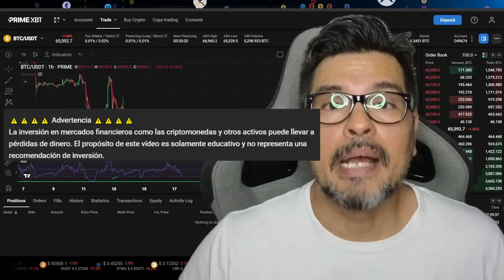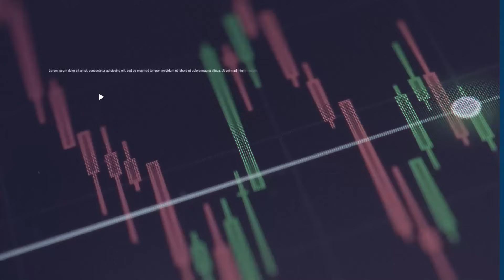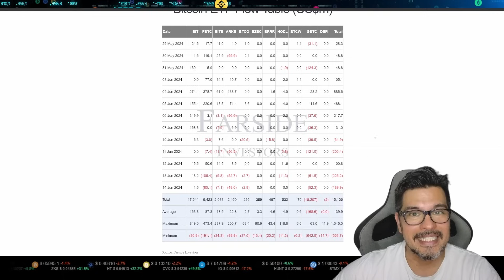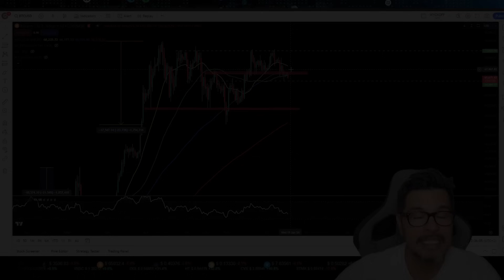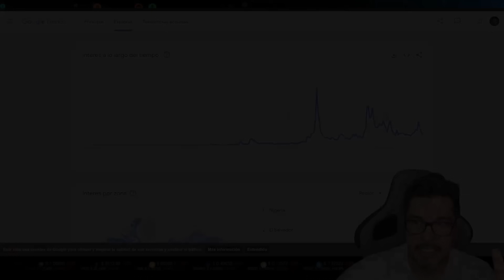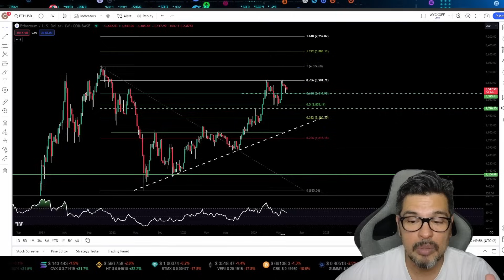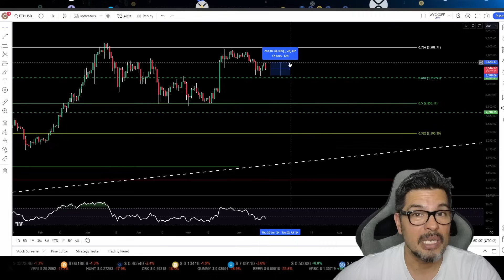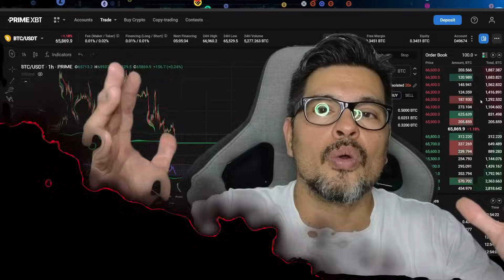⭕️BITCOIN (BTC)⭕️OPORTUNIDAD de ORO esta SEMANA?¿? ❗️❗️👉Análisis bitcoin - matic - ethereum hoy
👇🏻CODIGOS👇🏻
05J5J0AJ1G3YATR
TRT2DR8UJSDP1JU
5D57FXOU3EYZYZL
PECTMF22VPYZPYO

BITCOIN HOY: en este video, revisaré las noticias de Bitcoin hoy y haré un análisis de precios de Bitcoin y las criptomonedas (altcoins). Las noticias y el análisis de BTC son mis análisis personales y mi opinion personal de Bitcoin, pero NO es un consejo financiero o de inversión.